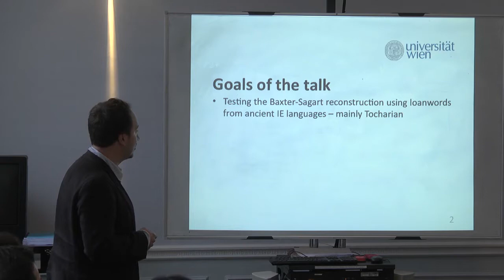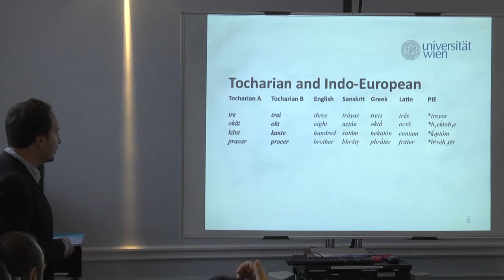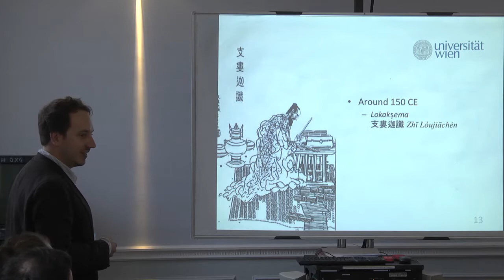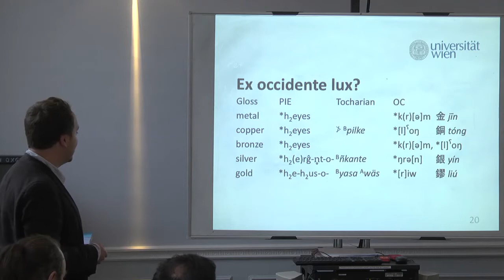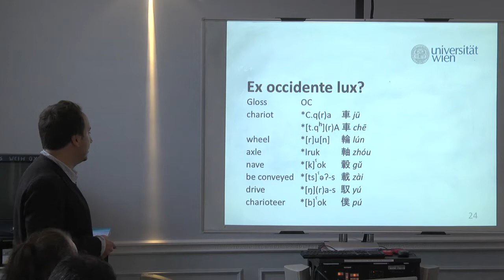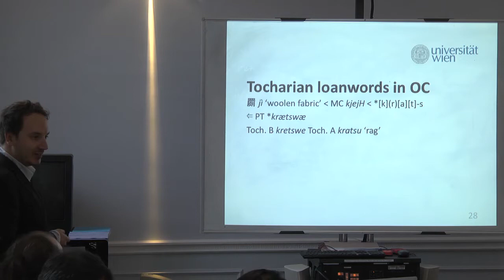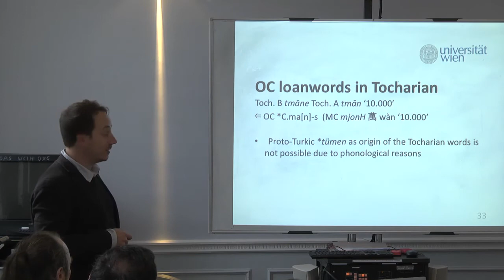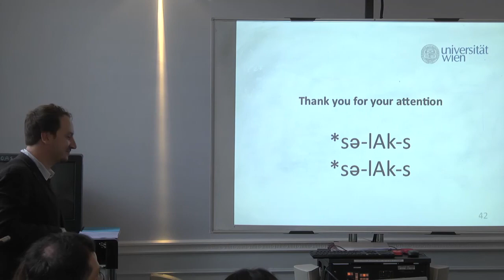Hannes A. Fellner (Vienna): Linguistic Contact between Indo-European and Old Chinese